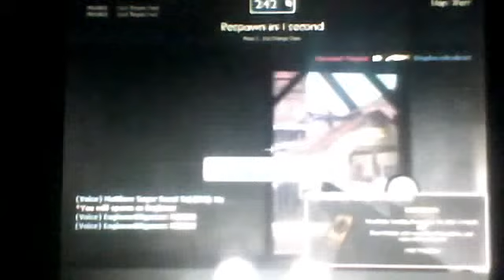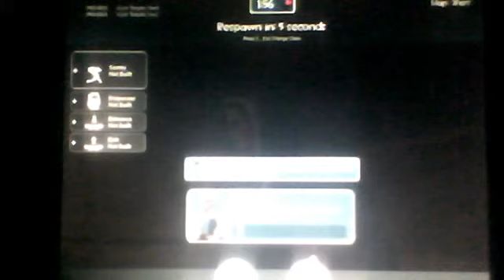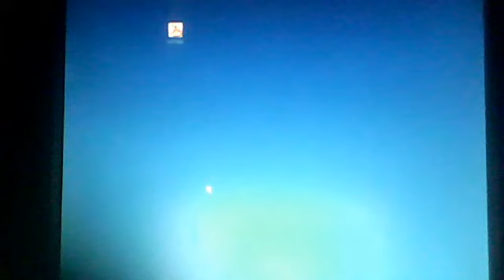daniel.mc.faniel tf2 sniper nemisis